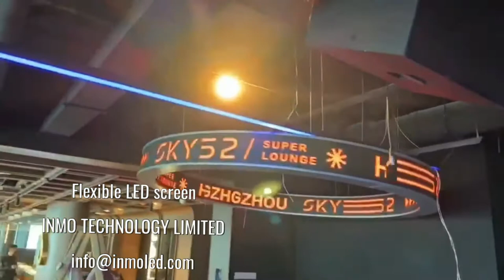Flexible LED screen|INMO TECHNO0LOGY LIMITED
INMO TECH offers a comprehensive and versatile line of LED displays that can    display content such as digital images, video, streaming media, and information about your business. They are becoming extremely popular and can be found in public spaces, transportation systems, museums, stadiums, retail stores, hotels, restaurants, and corporate buildings etc, to provide way finding, exhibitions, marketing and outdoor advertising.
Flexible LED screen
1.Good flexibility, seamless natural curve(concave, convex), can be bent freely, can be molded in any shape, flexible design into different shapes, to meet the needs of end users personalized customization;

2. The ideal module size (240mm x 120mm,200*150mm) is available for any normal size. Customized ribbon cable conducts the power and data to module via quality cables and connectors guarantee safe and reliable connections between each module.

3.Be able to adapt to more complex environments, with better visual brightness;

4.The screen is installed with strong magnetic force and directly adsorbed, which makes the installation very convenient, the magnet is completely hollowed out, and the flatness is good;